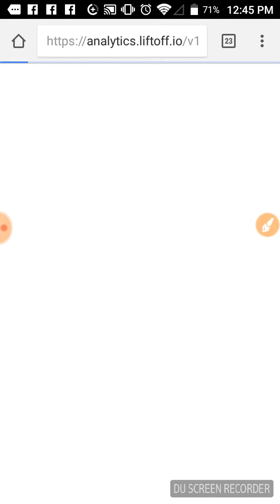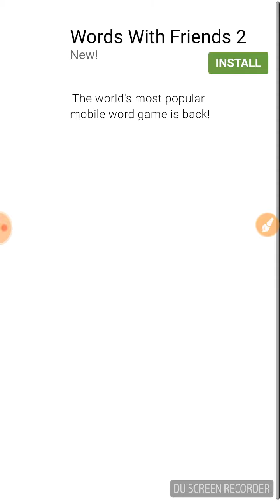Ss #5 Beat The Score Limit